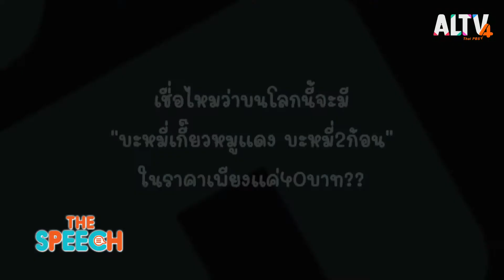การขึ้น stage talk ตอนที่ 3 l The Speech พูดปั้นฝัน (26 ก.ย. 63)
พบกับน้อง ๆ เยาวชนนักพูดอีก 3 คน ได้แก่ น้องจินนี่ น้องดีพร้อมและน้องข้าวหอม พร้อมที่จะนำเสนอเรื่องราวแรงบันดาลใจที่เปลี่ยนแปลงตัวตนของพวกเขาผ่านการสัมภาษณ์พูดคุยกับแขกรับเชิญกับเรื่องเล่า เรื่องราวที่มาของแรงบันดาลใจของแต่ละคน ผลงาน Stage Talk ของเยาวชนนักพูดจะเป็นอย่างไร จะใช้การพูดปั้นฝันได้สำเร็จตามเป้าของตนเองรึไม่ เสียงปรบมือต้อนรับนักพูดวัยรุ่นจะเป็นอย่างไร

ติดตาม The Speech พูดปั้นฝัน ทุกวันเสาร์ เวลา 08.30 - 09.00 น. ทาง ALTV ทีวีเรียนสนุก ช่องหมายเลข 4
📌 รับชมได้ทาง